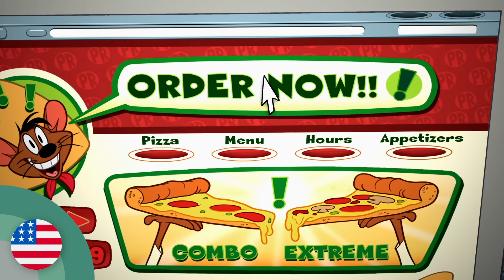Looney Tuesdays | 'Pizzarriba!' Sung in 10 Different Languages! | Looney Tunes | WB Kids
Learn how to sing 'Pizzarriba!' in 10 different languages!